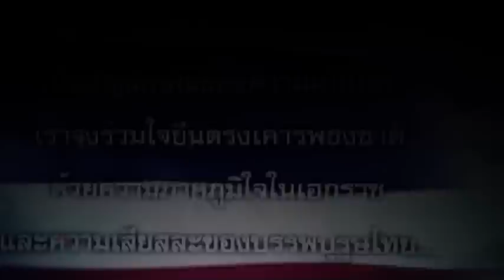เพลงชาติสยาม ฉบับ พ.ศ. ๒๔๗๗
คอนเสิร์ต รวมเลือดเนื้อชาติเชื้อไทย ถวายชัย ๘๔ พรรษา มหาคีตราชันย์
วันอาทิตย์ที่ ๒๘ สิงหาคม ๒๕๕๔ ณ โรงละครแห่งชาติ (สนามหลวง)
โดยมูลนิธิพระเจนดุริยางค์
ศิลปิน : ม.ร.ว.ถนัดศรี สวัสดิวัฒน์ / อิสริยา คูประเสริฐ / ไตรทิพย์ ศิวะกฤษณ์กุล / นภาดา สุขกฤต /ป๊อด ธนชัย / แจ็ค AF4 / ต้า AF3 / ปอ AF7 / เปรี้ยว AF2 / ลูกโป่ง AF4 / ปุยฝ้าย AF4